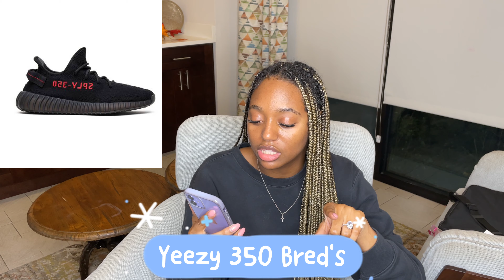VLOGmas 1: Christmas Wishlist 2023 *Gift Ideas*❄️🎄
Q&A:
How old am I? 20
When's my birthday? May 9th